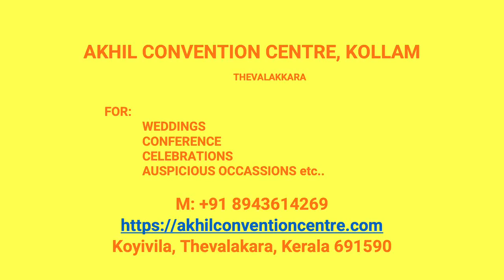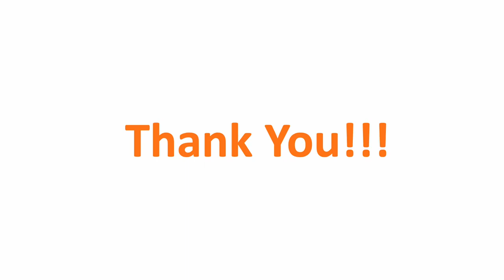Kalyana Mandapam Pathekkar Kollam